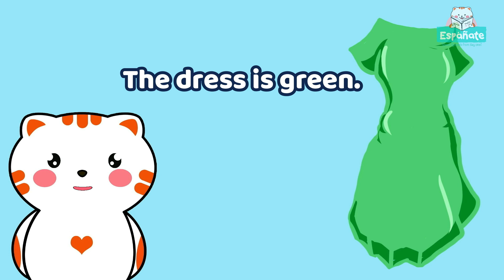¡Aprende el color verde con Vinny! Learn color green with Vinny in Spanish!